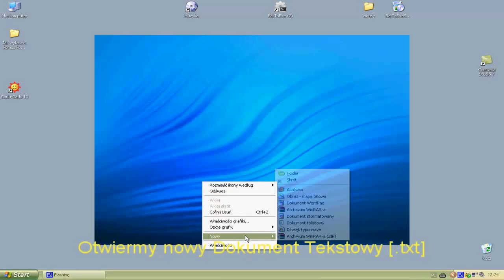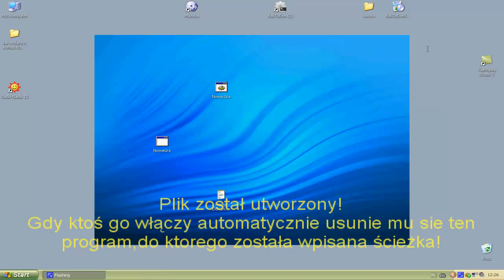Jak usunąć komuś programy z komputera? [HD]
Przykład:
DEL C:\WINDOWS\system32\notepad.exe
CLS